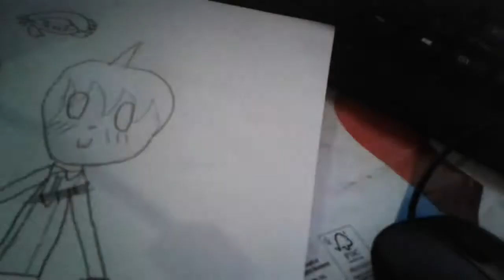Drawing aphmau from mermaid tales for candy doge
Uh idk